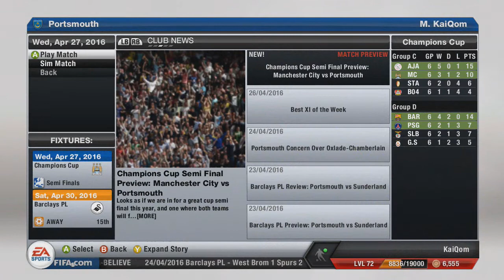Saving Portsmouth - FIFA 13 : Career Mode - Episode 66 - We made it to the Champions League FINAL!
Can you believe it, after 4 seasons with Portsmouth we finally earn a place in the final of the Champions League!! My main aim at the beginning of this Portsmouth journey was to win this trophy and now we really have the chance to do so.

This may be our final season with Portsmouth if we win the Champions League so please suggest who I should manage next. Maybe take an internatonal job at the end of the season and go on to world cup glory with them? another club team in another country? or even, destroy a club or two and get them relegated :) such as Spurs ;)

RPM Network